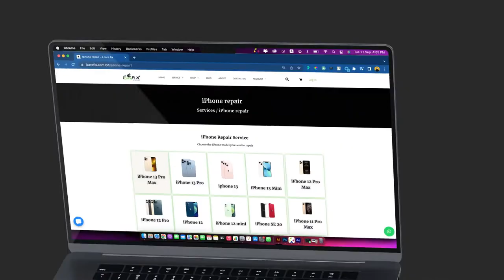Specialist in all apple products repair & service.All other brands are welcomed with expertise&care.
আপনি কি আপনার মূল্যবান এ্যাপল ডিভাইস্স রিপেয়ার এর কথা ভাবছেন?   বাংলাদেশে একমাত্র আইকেয়ার ফিক্স, দিচ্ছে বিশ্বমানের এ্যাপল ডিভাইস রিপেয়ার সার্ভিস। আমাদের আছে দক্ষ এবং অভিজ্ঞতা সম্পূর্ণ টেকনিশিয়ান যারা আপনার ডিভাইসটি সতর্কতার সহিত রিপেয়ার করে থাকেন।  কেন আমাদের সার্ভিস গ্রহণ করবেন? (১) আমাদের ফ্রি ডায়াগনষ্টিক সার্ভিসটির মাধ্যমে আপনার ডিভাইসের সমস্যা এবং রিপেয়ার বিল সম্পর্কে ফ্রিতে জানতে পারবেন।  (২) আমাদের সকল ধরনের সার্ভিসের ক্ষেত্রে আমরা মানিব্যাক গ্যারান্টি দিয়ে থাকি। (শর্ত প্রযোজ্য) (৩) আমাদের আছে দক্ষ এবং অভিজ্ঞ সম্পূর্ণ টেকনিশিয়ান যারা আপনার ডিভাইসটি রিপেয়ার করেন যত্ন সহকারে ।          (৪) আমরা জানি আপনার ডিভাইসটি আপনার কাছে কত মূল্যবান, সেজন্যে আমরা অত্যন্ত যত্নশীল এবং দ্রুততার সহিত রিপেয়ার করে থাকি।  (৫) আমরা সকল ধরনের সার্ভিস এর ক্ষেত্রে ১৫ দিনের মানিব্যাক গ্যারান্টি দিয়ে থাকি এবং ২ (দুই) বছর রিপ্লেসমেন্ট ওয়ারেন্টী দিয়ে থাকি ব্যাটারী এবং ডিসপ্লেতে।  (৬) আমাদের আছে আন্তর্জাতিক মানের সার্ভিস ল্যাব এবং আধুনিক প্রযুক্তি।  (৭) এই ছাড়াও চট্টগ্রাম এ আমরা দিচ্ছি,ফ্রি পিক-আপ ডেলিভারি ! @Nasirabad, @sholoshohor @KHULSHI @ Chawk Bazar @Bayazid @Halishahar @Muradpur @Bahaddarhat @lalkhan bazar @zamal khan @kotuali @Agrabad আমাদের আছে (কুরিয়ার সার্ভিস ফ্রি খরচ এ পাঠানোর সুযোগ) যার মাধ্যমে সারা বাংলাদেশের যেকোন প্রান্ত থেকে আপনার এ্যাপল ডিভাইসটি রিপেয়ার করিয়ে নিতে পারেন।iCarefix – Best Apple Service Center in Bangladesh